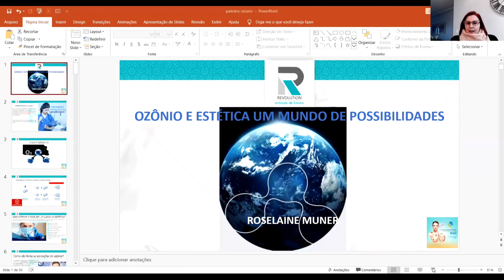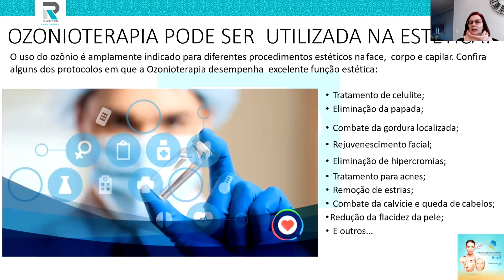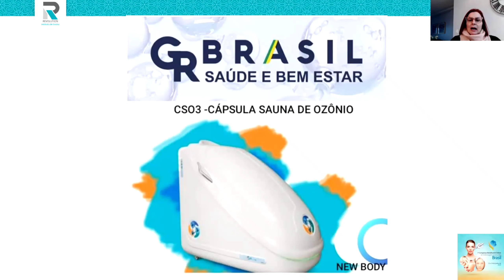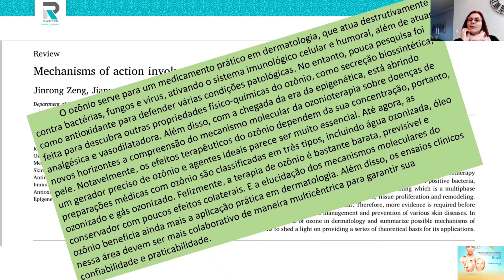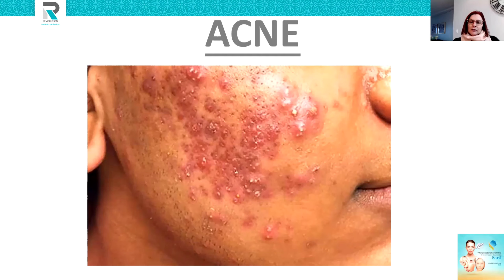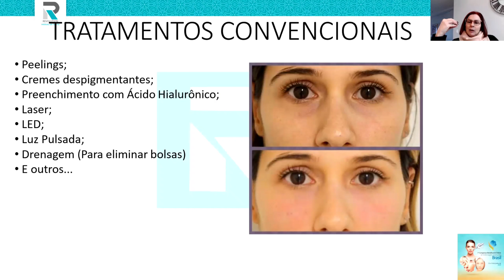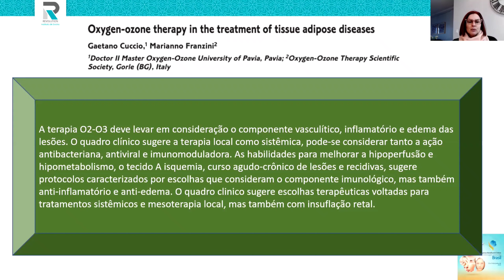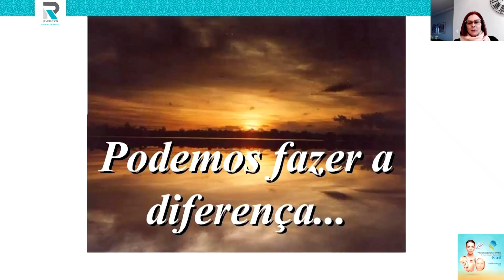Palestra Dra. Roselaine Muner Tema: Ozônio na estética, um mundo de possibilidades